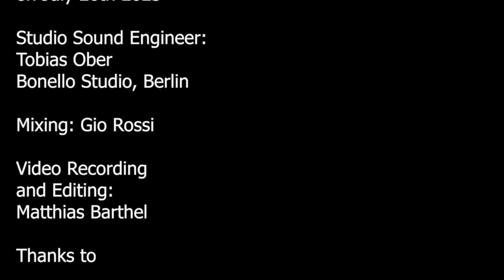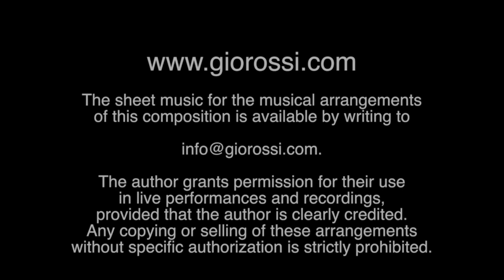Gio Rossi - Marameo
Title: Marameo
Soloist: Gio Rossi
Country: Italy

Gio Rossi Drums
Lars Kutschke Guitar
Carmelo Leotta Upright Bass
Jonas Timm Piano
Norbert Wardawy Trumpet & Flugelhorn
Baron Arnold Trombone
Albrecht Ernst Tenor Saxophone

Global Online Competition for Jazz Musicians – 10th Edition

The 7 Virtual Jazz Club International Contest is the one and only on-line jazz contest in the world.
Since 2016 we have been discovering jazz talent and spreading the love for jazz music.
The contest is open to jazz musicians, groups or soloists of all ages, worldwide.